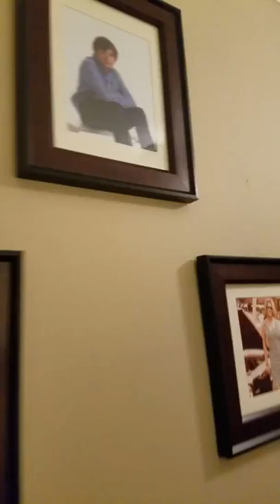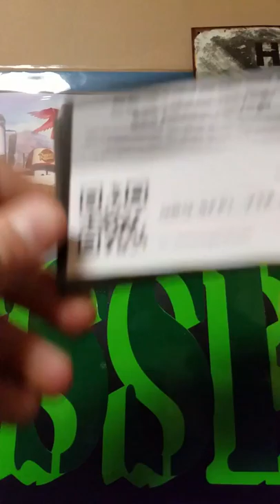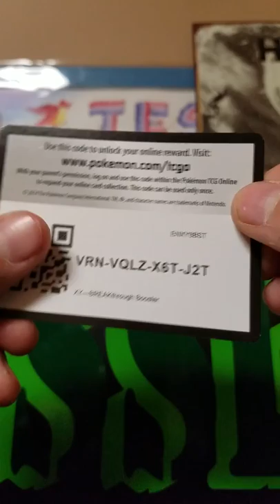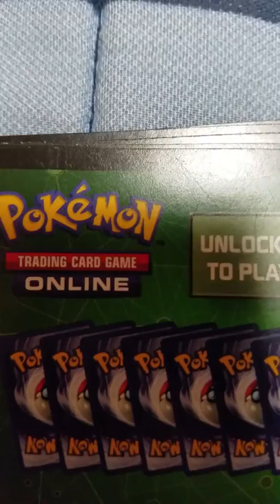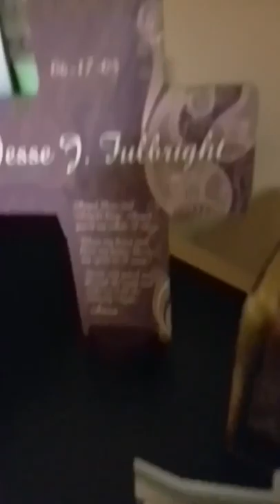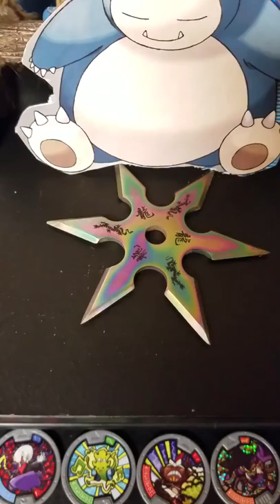Set up time.